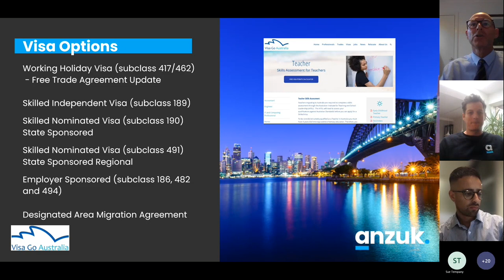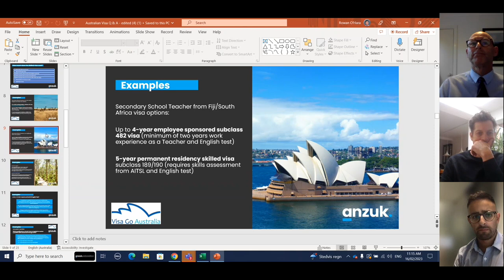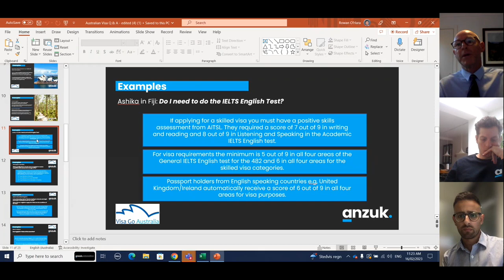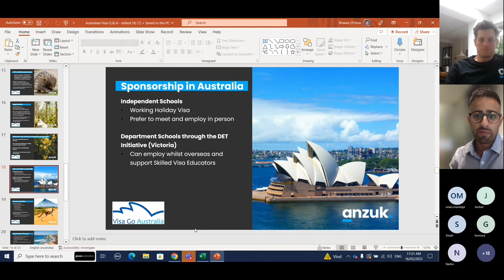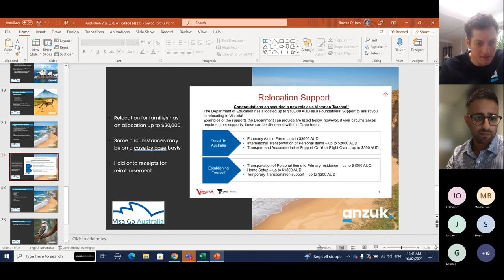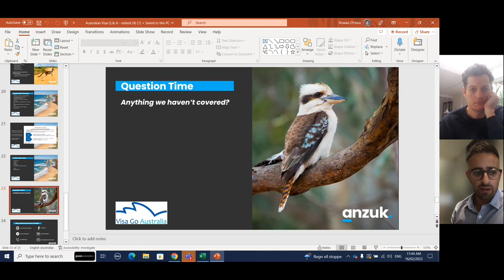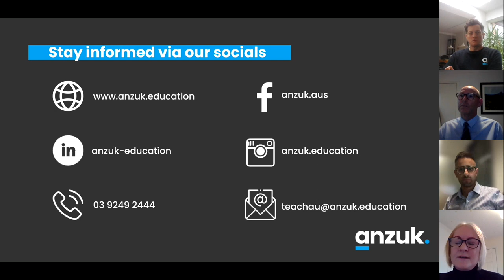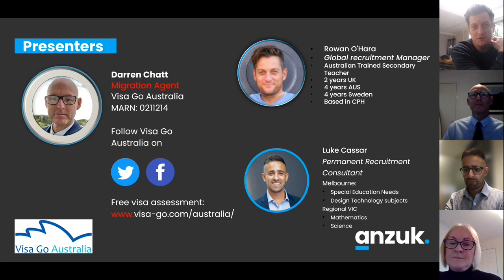Teach in Australia Webinar!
Learn from our Global Consultants about Teaching in Australia!
If you're interested in speaking with one of our consultants,